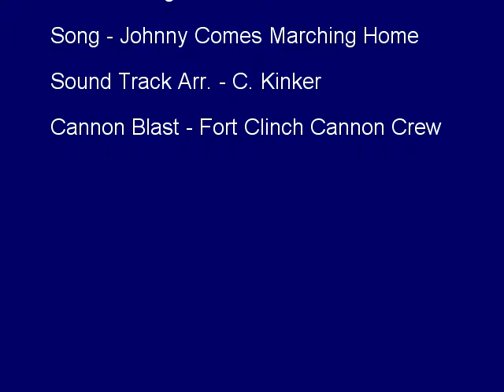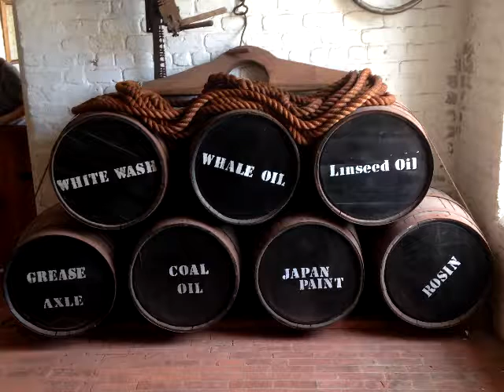Fort Clinch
Photos of Fort Clinch set to the song - When Johnny Comes Marching Home.